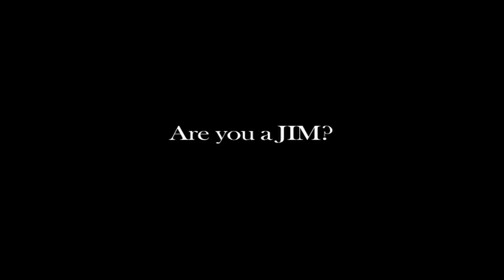I'm a JIM: A Tribute to Jets Islanders Mets Fans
A Mock- PSA and self-deprecating ode to New York's most lovable losers - "The JIMs." As diehard fans of the Jets, Islanders, and Mets, we proudly wear our misery like the championship ring we've never won. These days, it's easy to root for the Giants, Rangers, and Yankees. It's NEVER been easy for us. Yet we still find reasons to support our teams, and we're not going anywhere.

Are you a JIM? Join us.

Tweet w/ the hashtag JIMFAN to share your Jets, Islanders, & Mets experiences/thoughts/nightmares with the rest of New York's most passionate sports fans.

Produced By:
Tyler Gildin- @TylerGildin (TylerGildin.com)
Cody Milch (Indelible Productions)
Andrew Bank- @AndrewBank (AndrewBank.com)
Evan Krumholz -@Krumlifedotcom (Krumlife.com)

Starring:
Tyler Gildin
Evan Krumholz
Chris Distefano
Rosie Moss
Brianne Berkson
Mike Brown